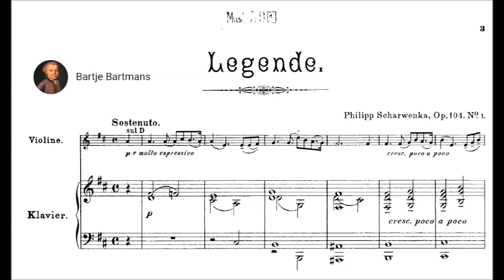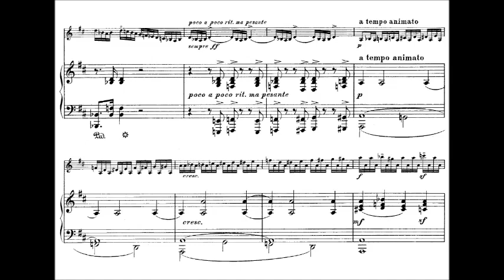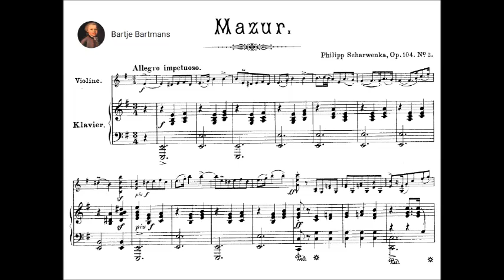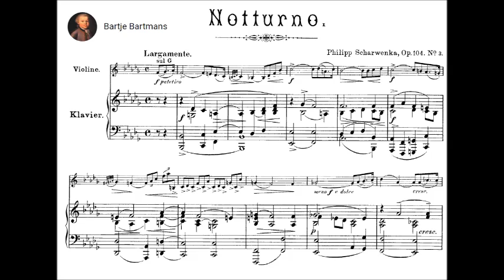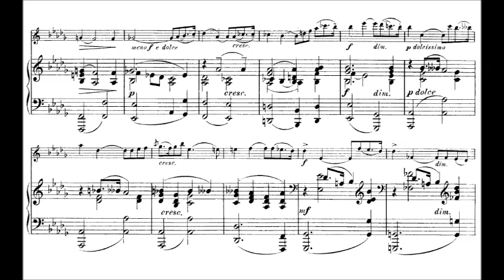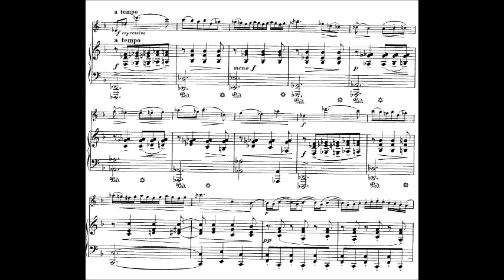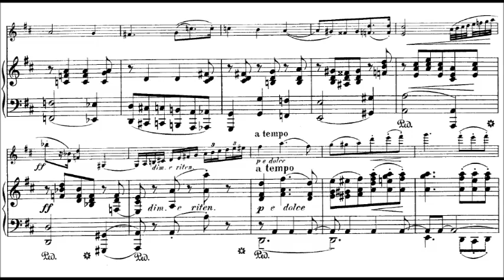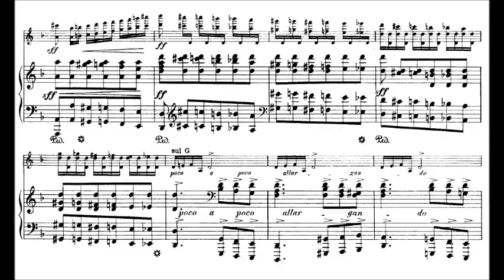Philipp Scharwenka - 4 Konzertstücke for Violin and Piano, Op. 104 (1898)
Ludwig Philipp Scharwenka (16 February 1847, Samter, Grand Duchy of Posen – 16 July 1917, Bad Nauheim) was a German composer and teacher of music. He was the older brother of Xaver Scharwenka.

4 Konzertstücke for Violin and Piano, Op. 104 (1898)
Dedicated to Herrn Florian Zajic

1. Legenda: Sostenuto 00:00
2. Mazurka: Allegro impetuoso 05:50
3. Notturno: Largamente - Allegro molto 10:21
4. Alla polacca: Allegro - Vivacissimo 15:49

Laurent Albrecht Breuninger, violin and Oliver Triendl, piano

His many teaching obligations notwithstanding, Philipp Scharwenka stood in the front line as a composer and was recognised as such during his lifetime. His compositions include three Symphonies, Symphonic Poems, a Violin concerto, some Choral works (of which Sakuntala became very famous), the 4-act opera Roland, as well as numerous instrumental works such as Sonatas, Quartets, Caprices and Dances. Many of the major conductors of the period, including Arthur Nikisch, Anton Seidl and Hans Richter, performed his orchestral works. He is still known for his chamber works, including two piano trios, two trios for violin, viola, and piano, two violin sonatas, one viola sonata, one cello sonata, two string quartets, and one piano quintet.

In contrast to his brother's very extroverted compositions, Philipp's many-sided works have dreamlike and thoroughly moody inflections. His best-liked works are the chamber works beginning in 1896, which maintain traditional formal models and show considerable variety of melodic and rhythmical invention. In them Scharwenka achieved (despite the conservative restraints of the time in which he was writing) through very refined compositional techniques, something approaching an impressionistic tonal palette. These works found such distinguished interpreters as Willy Burmester, Julius Klengel and Moritz Meyer-Mahr.

One of his admirers was Max Reger, who in 1898 dedicated his Phantasiestücke op. 26 to him. In the context of the 37th Composer-Congress in 1900, his Dramatic Fantasy for Orchestra op 108, being crowned with a prize by the National German Music-Society, was performed in Bremen.

At the opening of the Scharwenka-Conservatory in Berlin, his brother Xaver entrusted to him in 1881 the direction of the Theory and Composition teaching, and then in 1891 that of the sister-conservatory in New York. Philipp however returned to Berlin in 1892 to take control of the Conservatory there, which in 1893 he merged with the Piano School of Karl Klindworth to form the Klindworth-Scharwenka Conservatory. This went on to become an outstanding institution in the musical landscape of Berlin. As Director of the Conservatory, Scharwenka remained active until his death in 1917. Otto Klemperer studied with him in Berlin, and Oskar Fried was another very distinguished pupil of his.